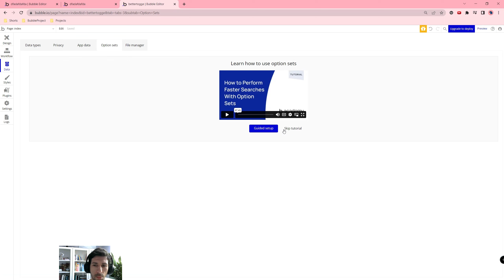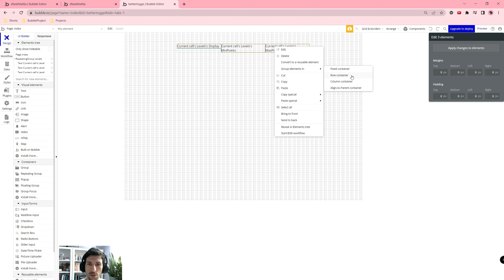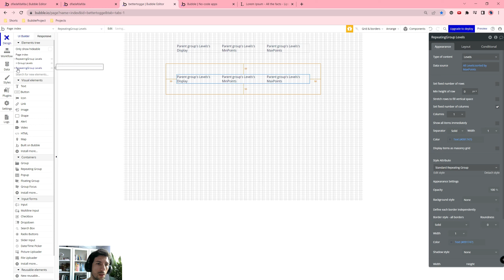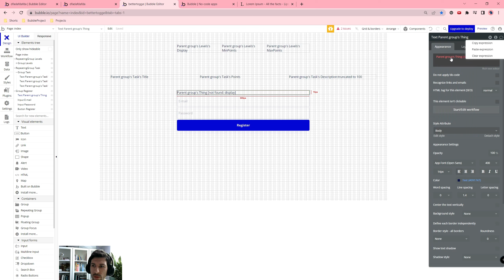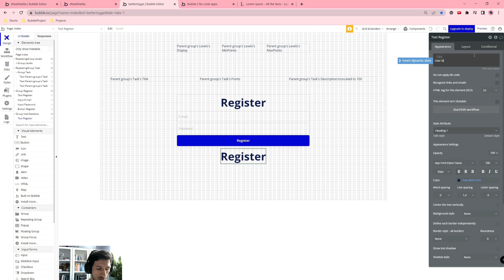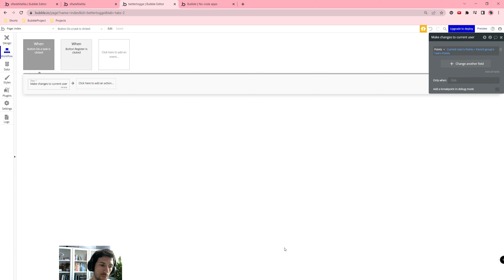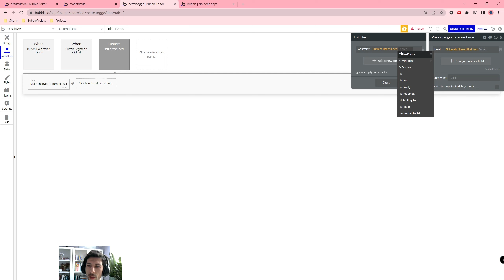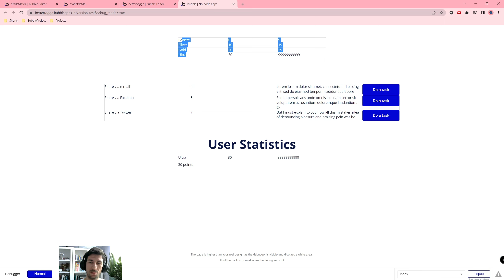System Gry I Program Lojalonościowy - Points, Games, Levels & Loyalty Systems| Bubble.io TUTORIAL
Cześć!

W tym filmie przedstawiam:
Źródła:
Bubble: Points, Games, Levels & Loyalty Systems
Pluginy: